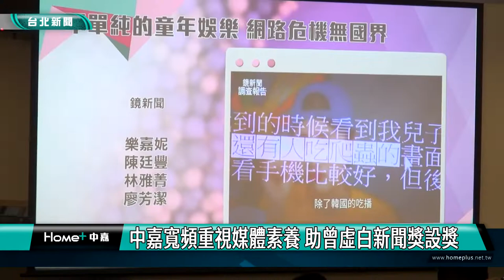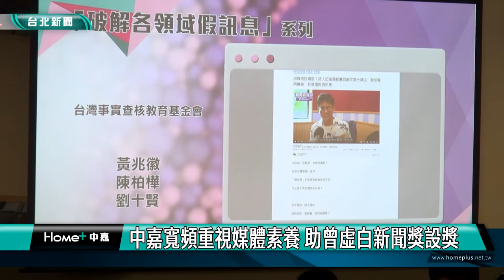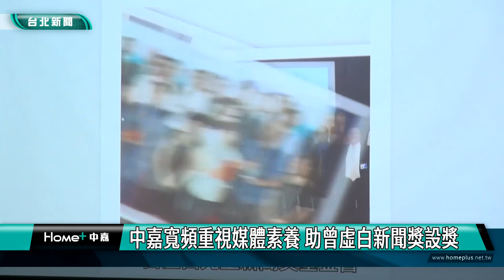台北|新聞|中嘉寬頻重視媒體素養 助曾虛白新聞獎設獎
中嘉寬頻重視媒體素養 助曾虛白新聞獎設獎

第48屆曾虛白新聞獎揭曉，共頒發13項獎項，今年共有456件參賽作品，締造歷年報名件數最高紀錄，中嘉寬頻集團贊助的「媒體素養獎」由公視和鏡新聞拿下，貫徹媒體識讀扎根理念。